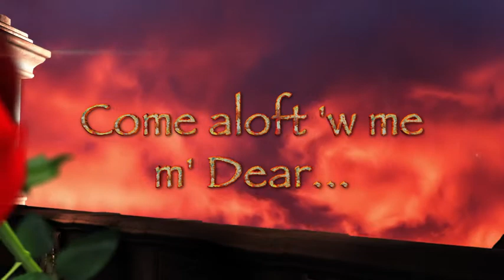Earths Mother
This day need's special treatment methinks. I built this especially for 'm gal Tammie, but she said it was mine to share with my mom and all the others. Jeffy